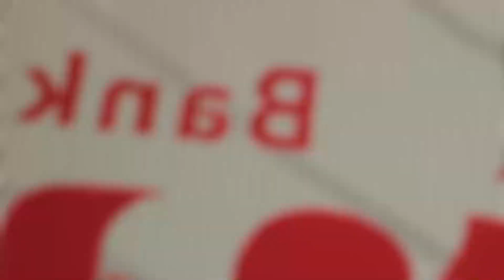Laga Pramusim!!! | FIFA 23 | Create A Club Paduka Sports United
Description
Halo guys, perjalanan Paduka Sports United akan segera dimulai. Semoga kalian yang masuk squad bisa excited ngikutin series ini. Kalian bisa ajak temen atau keluarga kalian untuk penampilan kalian di series FIFA 23 kali ini.

Yang Belum dapet kesempatan masuk squad nanti setiap transfer window dibuka akan ada evaluasi dan keaktifan dari squad seperti komentar di setiap video series. Akhirul kalam enjoy the series ya!

Keyword
fifa 23, fifa 23 indonesia, fifa 23 career mode indonesia